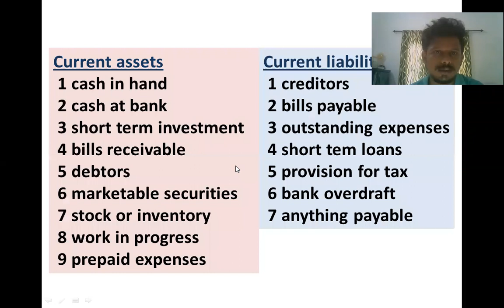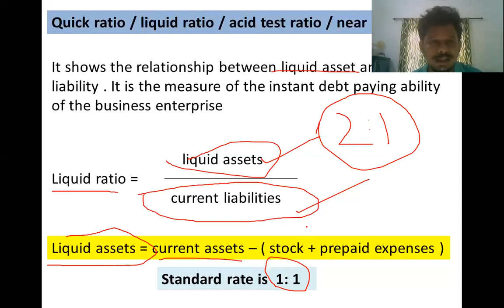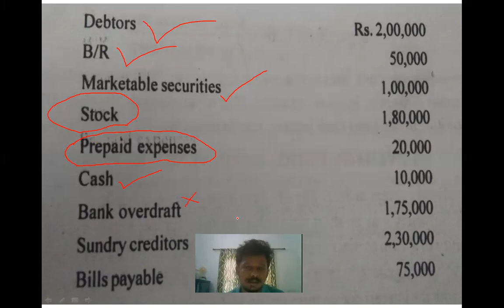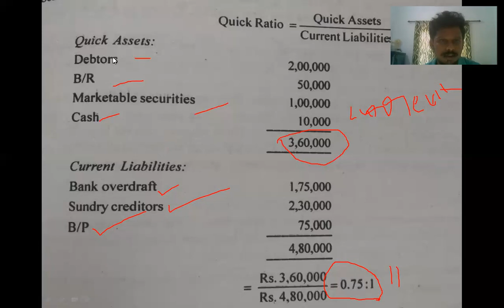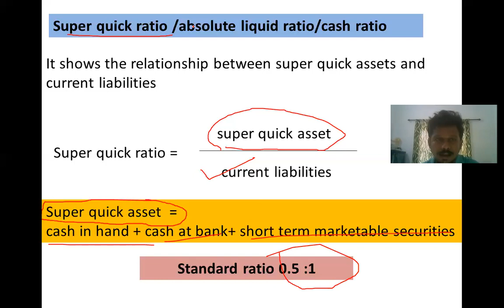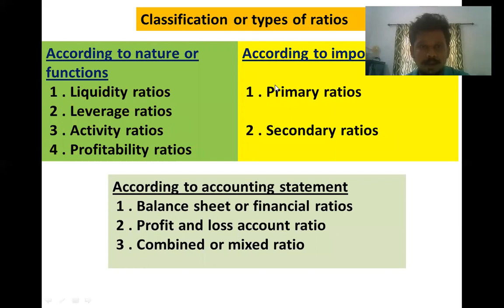BCA financial accounting.. ratio analysis part 2